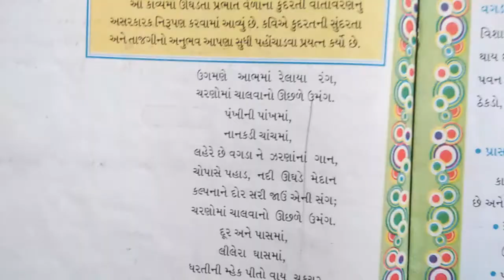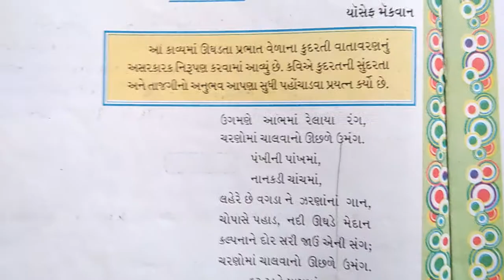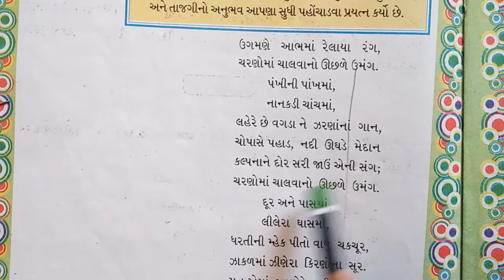GEM STD GM 5th EM 7th GUJARATI CH 8 PART 1